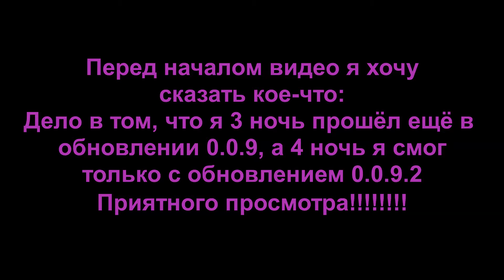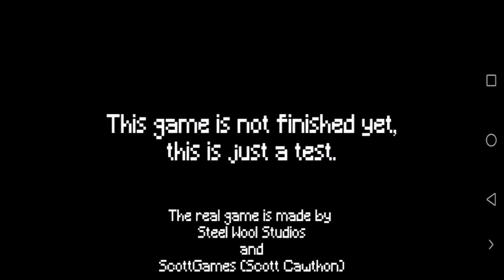Заканчиваю начатое/FNAF VR: Help Wanted Android(Fanmade)[v0.0.9.2]#3